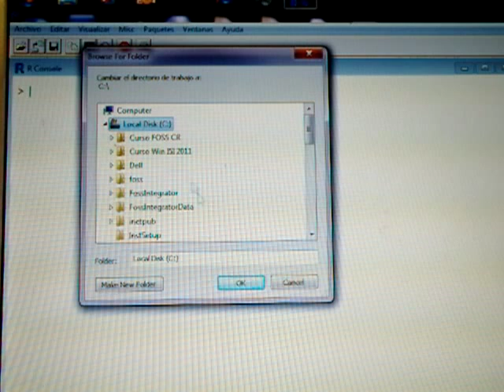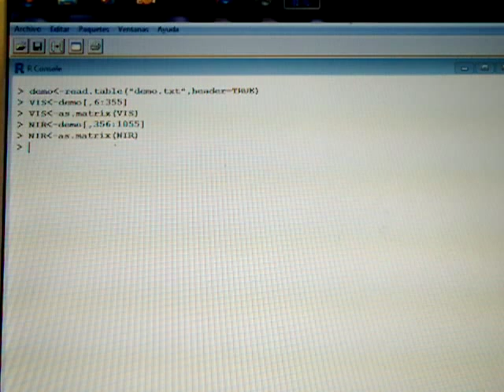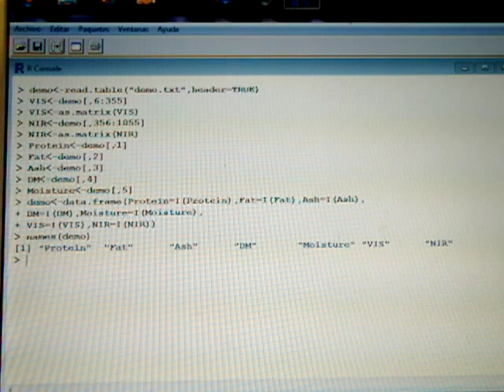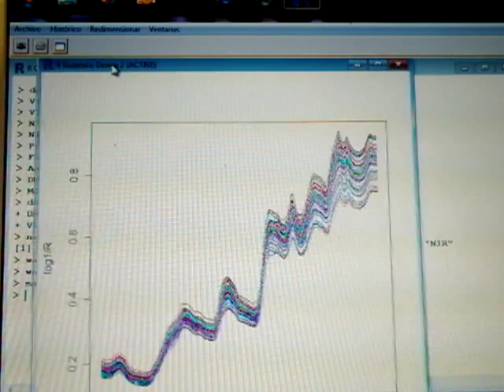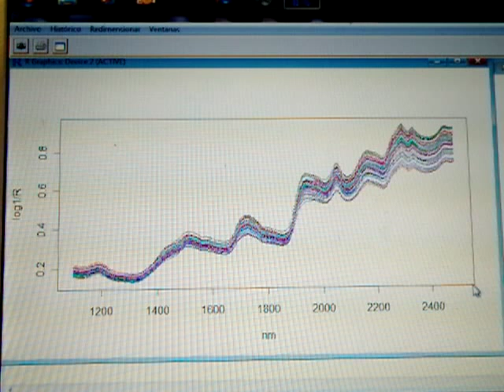Looking to "NIR" spectra in R: "Import and organize data".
This is the first part of a tutorial to work with NIR data and start running Chemometrics in "R".